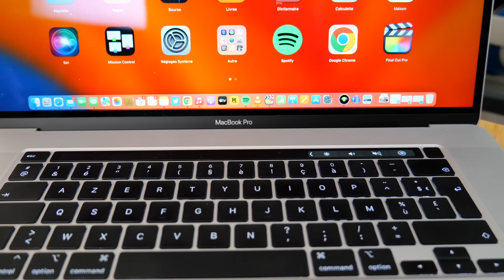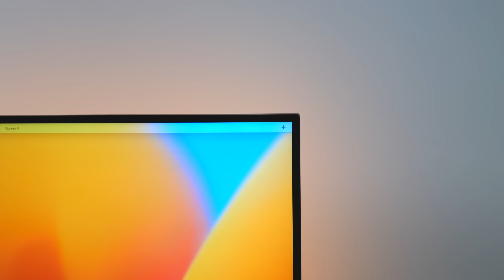Mon NOUVEAU SETUP ! MacBook Pro, Écran 4K etc.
Voici mon setup 2023 après une grosse mise à jour nécessaire ! Quel écran ai-je choisi pour mon MacBook Pro ? Quel clavier, quelle souris, et autres accessoires pour cette v1 ? La réponse dans la vidéo (ou juste en dessous)

Les éléments de mon setup :
- Support socle MacBook
- Écran Dell 27" UltraSharp U2723QE
- Bras pour écran
- Ruban LED derrière l'écran (j'ai pris 2m)
- Cable Thunderbolt 3
- AirPods Max
- Chargeurs sans fil (je ne trouve plus le mien qui ne dois plus exister)
- Souris logitech MX Master 3
- Clavier Logitech MX Keys et support poignet
- Tapis bureau en feutre gris
- Micro Shure
- Bras micro Røde
- Hub USB-C
- MacBook Pro 16 pouces 2023 (M2 Pro/Max)

🎬 Temps forts de la vidéo :
00:00 - Introduction
01:25 - L'ancien Setup
02:14 - Un setup V1
02:44 - Chaise et Bureau
03:22 - MacBook Pro
04:01 - Support pour MacBook
04:25 - Écran Dell UltraSharp 27 pouces
06:28 - Un bras pour l'Écran
07:06 - Un ruban LED au dos
08:08 - Un hub dans l'écran pour charger
08:21 - La partie son
08:51 - Un chargeur sans-fil
09:17 - Clavier et Souris
10:02 - Tapis de bureau
10:38 - Micro sur le bureau
10:58 - Conclusion

▼ MON MATÉRIEL DE TOURNAGE :

Ma caméra
Micro principal